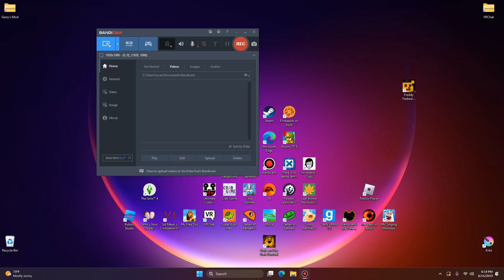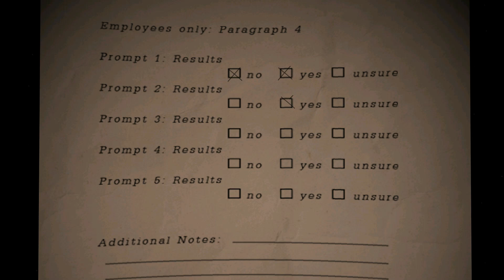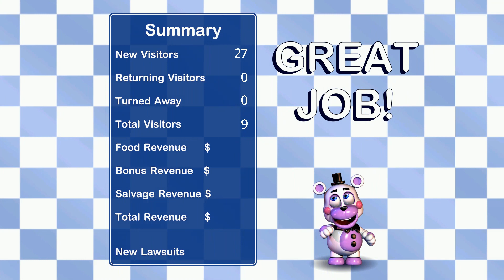fnaf 6 has made me mad